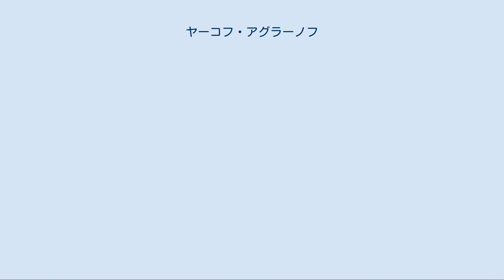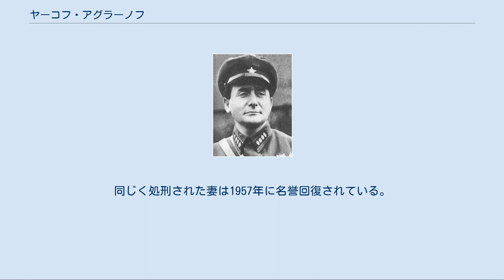ヤーコフ・アグラーノフ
ヤーコフ・アグラーノフ ヤーコフ・サウロヴィッチ・アグラーノフ（ロシア語: Яков Саулович Агранов、1893年10月12日 - 1938年8月1日）は、ソビエト連邦の政治家、チェキスト。
一等国家保安委員。
 ユダヤ人で、本名はヤンケリ＝シェヴェリ・シュマエフ（ロシア語: Янкель-Шевель Шмаев）。
ソレンゾン（ロシア語: Сорензон）が本姓とされることもある。
 モギリョフ県（現在のベラルーシ・ホメリ州）ロガンチェフ郡チェチェルスク村の食料品店のオーナーの家庭に生まれる。
1911年、4年制の市立学校を卒業し、簿記、森林管理部の事務員として働いた。
1912年、エスエルに入党し、1914年にゴメリ委員会委員となったが、警察に逮捕され、エニセイ県に追放された。
追放先で、ヨシフ・スターリン、レフ・カーメネフ等、ボリシェヴィキの指導者と知り合った。
 二月革命後、ロシア社会民主労働党（ボリシェヴィキ）ポレッス州委員会書記となる。
十月革命後、マールイ人民委員会議書記、1919年、ロシア・ソビエト連邦社会主義共和国人民委員会議書記局職員となった。
 1919年5月からチェーカー特別全権代表を兼任する。
1920年、ヴェーチェーカー特別課局副局長となり、西部戦線とクロンシュタットに出向いた。
1921年1月から第16特殊作戦班（軍内の防諜）長、同年4月から秘密作戦局長附属重要事件担当特別全権代表、GPU秘密作戦局附属反ソ分子・インテリゲンチヤ行政追放特別局長となる。
1923年、OGPU秘密課副課長、1929年10月から秘密課長。
1930年5月、OGPU秘密作戦局長補佐。
この頃、ウラジーミル・マヤコフスキー等、著名な作家や芸術家とも親交があった。
マヤコフスキーに関しては、彼の死後に自身の愛人でもあったリーリャ・ブリーク（マヤコフスキーと家族ぐるみで深い関係にあった）が復権を要望する直訴状を書くのを援助し、この直訴状をスターリンが認めて1935年12月に「わがソビエト時代のもっとも優れた、もっとも才能ある詩人」として称揚する「裁定」が下された。
 OGPU指導部内の紛争（スタニスラフ・メッシングとゲンリフ・ヤーゴダ間）後、1931年7月にOGPU参事会に入り、同年9月からOGPUモスクワ州全権代表に任命された。
1931年～1932年、モスクワ軍管区特別課長を兼任。
 1933年2月からOGPU副長官。
1934年～1937年、第一副内務人民員となり、1936年からはNKVD国家保安総局長を兼任する。
第17回全連邦共産党（ボリシェヴィキ）中央監査委員会委員、第7期ソ連中央執行委員会委員。
 1934年12月、NKVDレニングラード州局長フィリップ・メドヴェージがセルゲイ・キーロフ暗殺の責任を問われて更迭された後、同州局長を4日間代行する。
1937年4月から副内務人民委員兼NKVD国家保安総局第4課長。
 1937年5月からNKVDサラトフ局長に就任。
アグラーノフは、サラトフからスターリンに手紙を送り、ナデジダ・クルプスカヤとゲオルギー・マレンコフの逮捕を提案した。
一方、現地指導部の粛清のためにサラトフに派遣されていたマレンコフは、逆にアグラーノフの逮捕をスターリンに提案した。
スターリンはマレンコフの提案を採用した。
 1937年7月20日に「トロツキスト」として逮捕されたアグラーノフは、スターリンが署名した1938年7月26日付の処刑者リスト（「モスクワ・センター」と題された139人中第1位）に基づくソ連最高裁判所軍事部会の判決により、1938年8月1日にモスクワ郊外のコムナルカ射撃場で銃殺された。
妻ヴァレンティナも同年8月26日に銃殺されている。
 1955年、軍事検察総庁は、大粛清の加担者として、娘によるアグラーノフの名誉回復請求を却下した。
その後も親族により名誉回復請求が続けられたが、2001年、2013年にも請求は却下された。
同じく処刑された妻は1957年に名誉回復されている。
 赤旗勲章2個、「チェーカー・GPU名誉職員」記章2個を受賞。